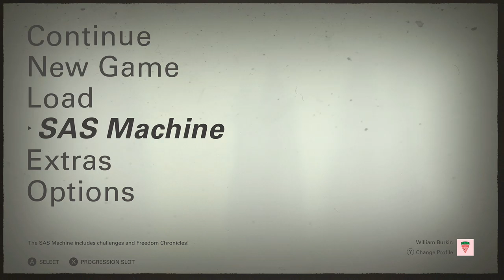Wolfenstein II: The Freedom Chronicles Pt. 2- The Escape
Welcome back to Wolfenstein II: The New Colossus! It's now time for the DLC adventures of 3 new characters. A footballer, a spy, and a soldier. It's time to journey back to this awesome game and kill some Nazi's! This is The Freedom Chronicles!